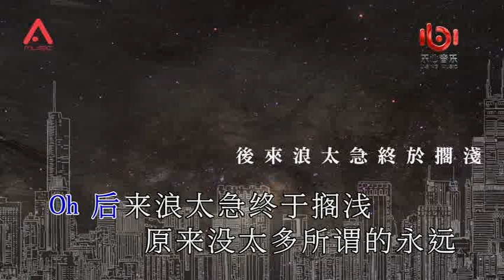侧田 怀很旧的旧 ktv伴奏视频 歌词字幕